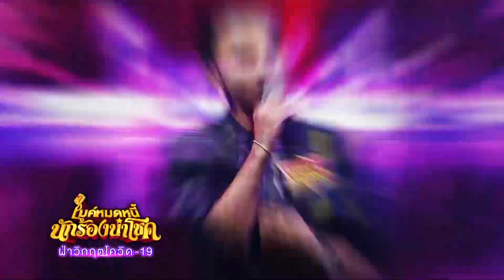ไมค์หมดหนี้ นักร้องนำโชค | สายัณห์ นิรันดร | 13 ก.ค. 63 [4/4]